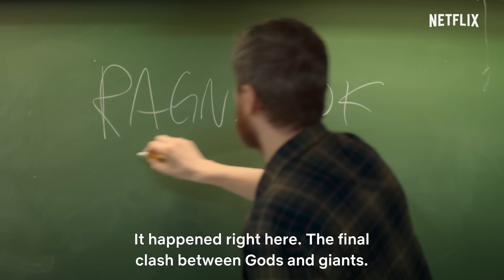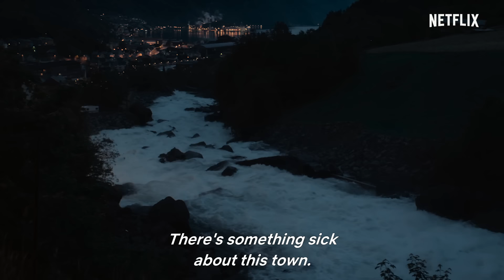Ragnarok | Official Trailer | Netflix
No one has taken up the fight against the Giants since Ragnarok - until now. A hero will rise, January 31.

In a Norwegian town poisoned by pollution and rattled by melting glaciers, the End Times feel all too real. It’ll take a legend to battle an old evil.